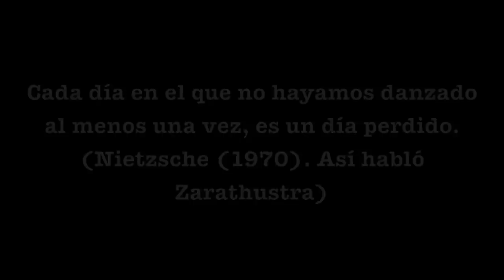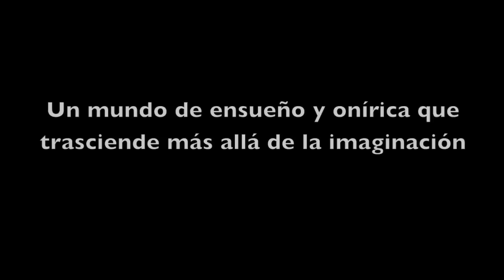Danza Conmigo y Artes Marciales Trailer Oficial HD 2018 Estreno Mundial